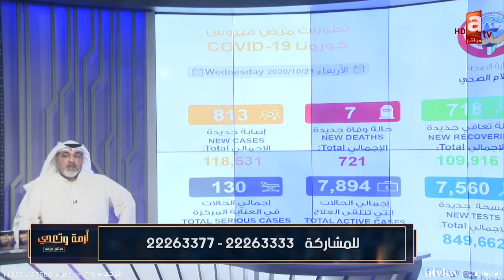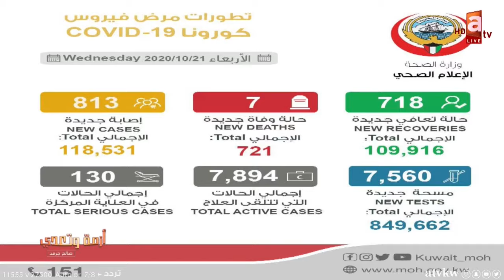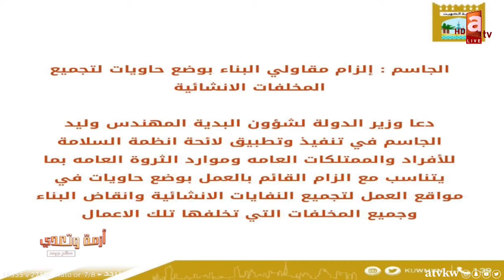أزمة وتعدي |غلاء أسعار الجمعيات..غياب الإشتراطات الصحّية بمزاد الأسماك ..مع الإعلامي صالح جرمن